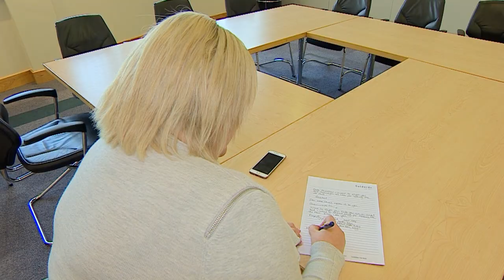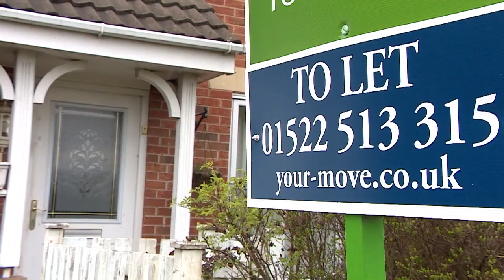The Buy to Let Show episode 5 - Buy to Let Problems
As a landlord you may have to deal with a mix of tenancy problems during a property let, in this episode we go through some of the issues you could face and how to avoid them.

Property expert Paul Shamplina guides you through how to deal with problem tenants including what you can do to protect yourself and your property and our expert panel will discuss tenancy issues and problems you can face as a landlord.

Picking the right buy to let property can mean the difference between a sound investment and an unfortunate money pit. Watch our guides each week to make the best choice for you.